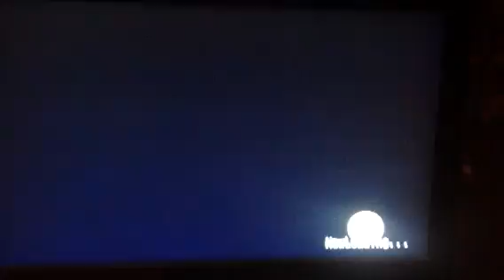Big Daddy Blue vs Jet Houndson Turkey Thunder 2